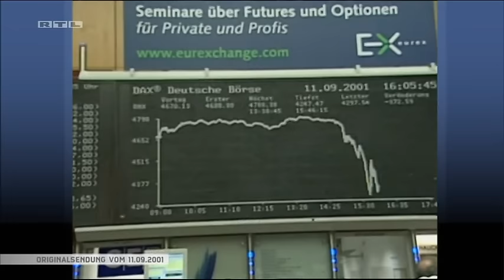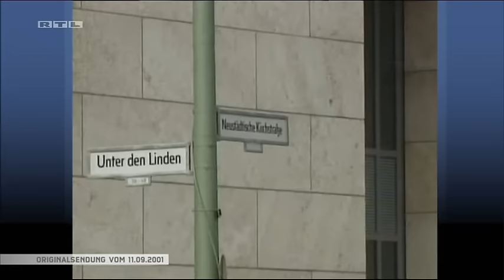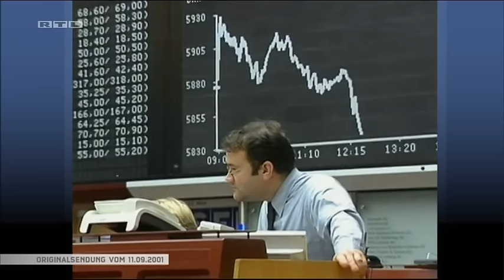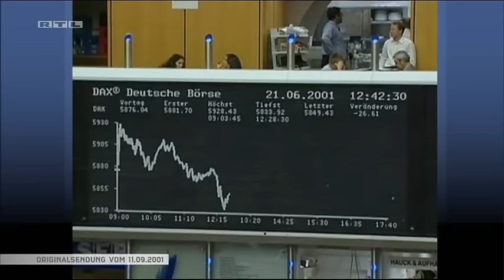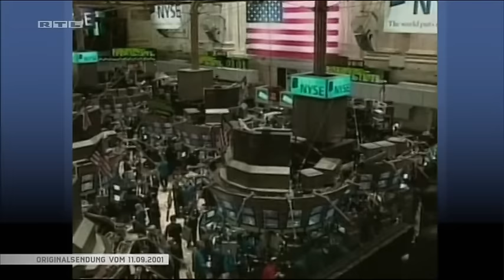Live-Nachrichten am 11. September 2001 mit Peter Kloeppel von 15:09 bis 22:30 Uhr [Zusammenschnitt]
Live-Nachrichten am 11. September 2001 mit Peter Kloeppel von 15:09 Uhr bis 22:30 Uhr | 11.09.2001 [Zusammenschnitt]